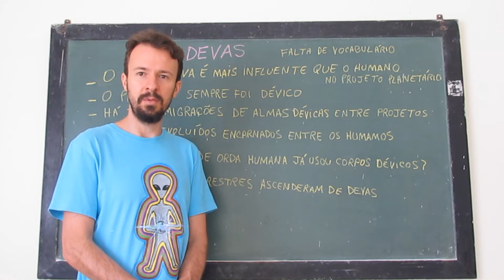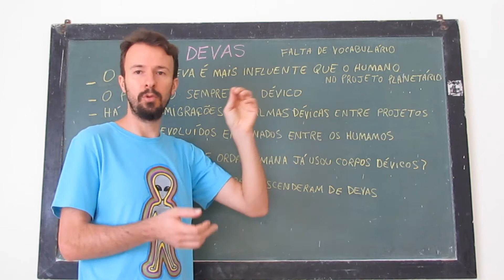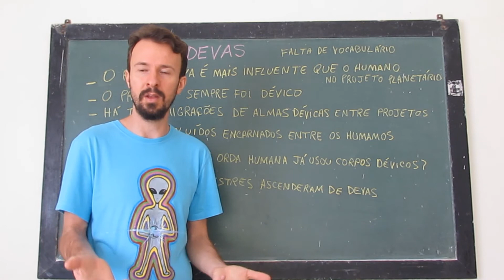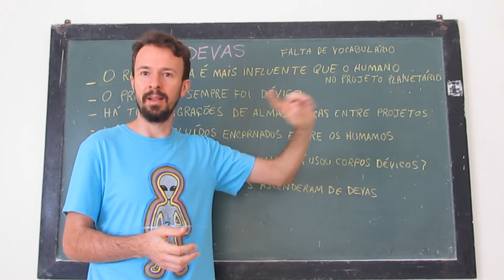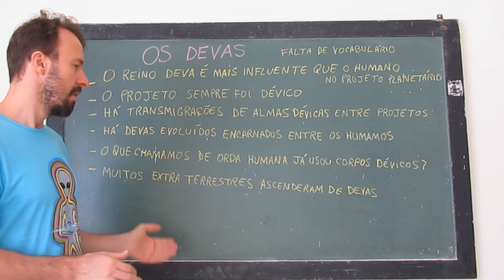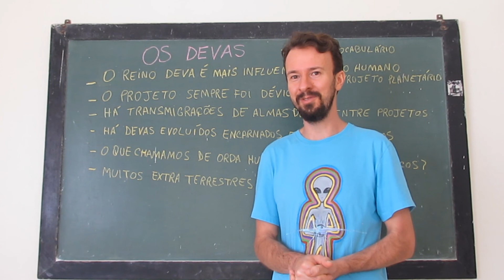O que é o Reino dos Devas?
Vamos falar um pouco sobre o Reino dos Devas, espíritos não humanos que estão entre nós, dentro do seu próprio processo de  evolução.